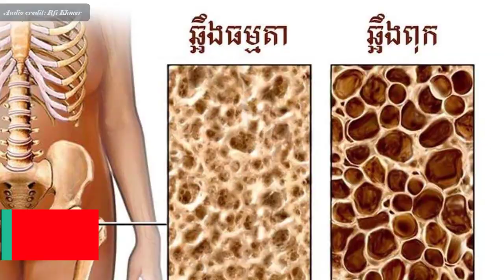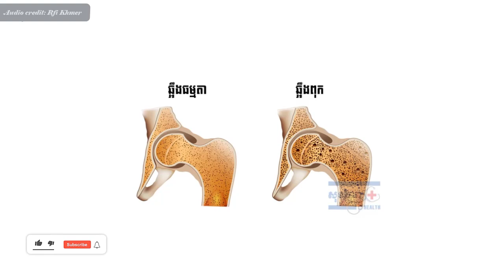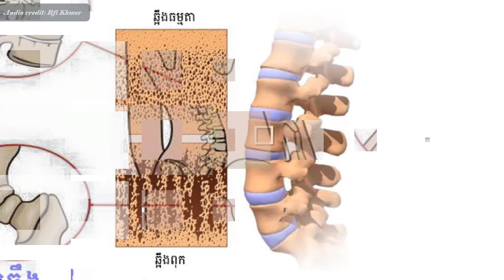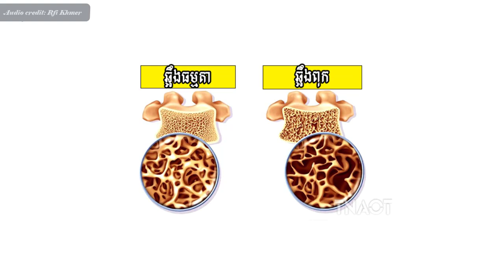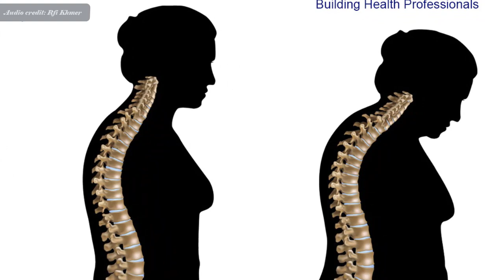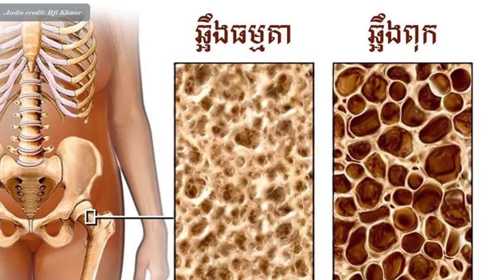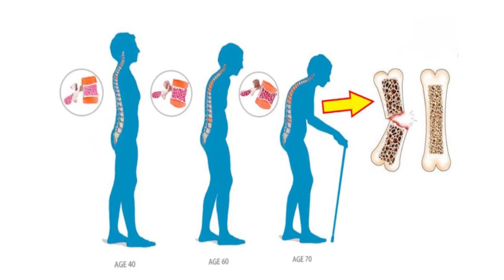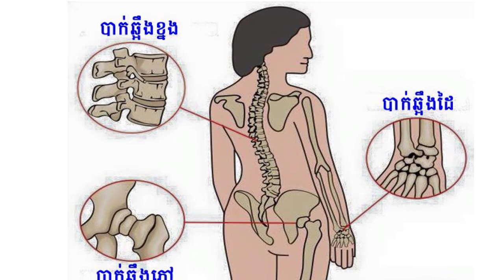​ជំងឺ​ពុកឆ្អឹង ការព្យាបាល​​ និងវិធីការពារ - Osteoporosis and How to prevent IN KHMER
In this video we want to show you about ​ជំងឺ​ពុកឆ្អឹង ការព្យាបាល​​ និងវិធីការពារ - Osteoporosis and How to prevent IN KHMER | Success Reveal

តើ​ជំងឺ​ពុក​ឆ្អឹង​​ជា​​អ្វី ? ធ្វើ​ដូច​ម្តេច​ទើប​អាច​ដឹង​ថា​មាន​កើត​ជំងឺនេះ ? ចុះ​តើ​មាន​មធ្យោបាយ​ព្យាបាល​និង​វិធី​ទប់​ស្កាត់​យ៉ាង​ណា​ខ្លះ ?

✮✮✮✮✮ Enjoy!

✡ ABOUT US ✡
.: Why We create SUCCESS REVEAL channel :.
1. To inspire, Motivate, create new entrepreneur
2. Share Business knowledge, Entrepreneurship, Success
3. Free Business Education Online